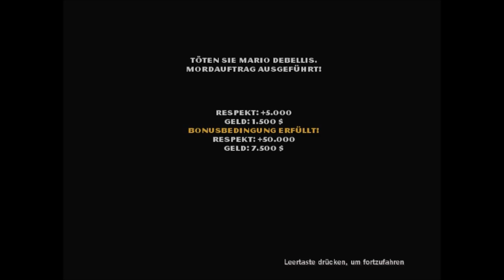Let's Play Der Pate | Nr. #049 - 1950: Stracci-Lager... ähm Drehscheibe